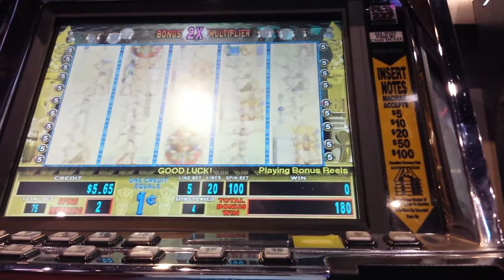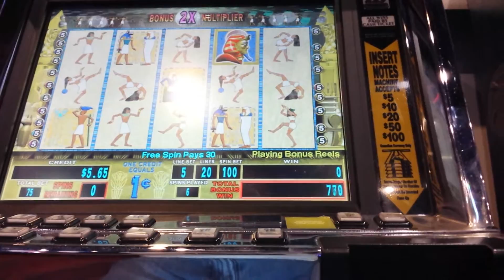Pharaoh's Fortune (BONUS) Part 2